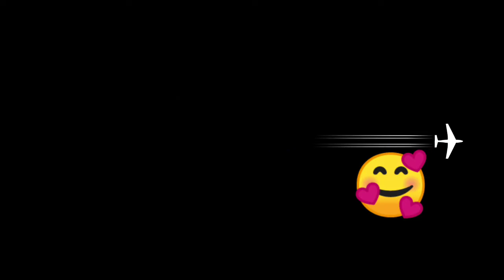Pranshu Naam status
.. Agar aapko bhi Apne naam ki video banani hai to comment box Mein comment kar do..

pranshu tripathi kbc,
pranshu tripathi,
pranshu gaming,
pranshu kuldeep dance plus 6,
pranshu chauhan,
pranshu and kuldeep dance india dance,
pranshu ranjan,
pranshu saxena,
priyanshu and kuldeep dance plus 6,
pranshu ayar,
priyanshu and kuldeep,
pranshu aur bani,
pranshu agarwal,
pranshu and kuldeep dance plus 6 audition,
priyanshu agarwal,
prashu baby,
prashu baby shorts,
prashu baby videos,
pranshu bhai,
pranshu bhardwaj,
pranshu bani,
pranshu bharti,
pranshu bajpai,
b prakash,
b prakash all song,
b prakash song,
b prakash new song,
b prakash all song new,
b prakash all song mashup,
b prakash new song 2021,
b prakash sad song,
pranshu comedy,
pranshu chauhan 111,
pranshu cartoon,
pranshu chaudhary,
pranshu chauhan ki video,
pranshu chauhan official,
priyanshu channel,
c prakash status,
k b c pranshu tripathi,
mr c prakash,
m c prakash,
k c prakash,
sundar c prakash raj,
c v prakash tamil songs,
c v prakash tamil movie,
pranshu dj,
pranshu dixit music,
pranshu dwivedi,
pranshu dubey,
pranshu dobriyal,
priyanshi dance,
priyanshu dalal,
pranshu dance plus 6,
dr pranshu mehta,
dr priyanshu mishra,
pranshu express,
pranshu electrical,
pranshu 72 emperor gaming,
pranshu gaming x yt,
pranshu kbc episode,
pranshu tripathi episode,
pranshu shoppe airpods pro,
kbc 13 pranshu episode,
pranshu ff,
pranshu fit,
pranshu free fire,
pranshu ff india,
pranshu ff ss,
pranshu ff yt,
pranshu ff lover,
fg pranshu,
pranshu gamer,
pranshu gupta,
pranshu gaming ff,
pranshu gana,
pranshu gamer yt,
pranshu gaming yt,
priyanshu gautam,
g prakash,
g prakash song,
g prakash messages,
g prakash movie,
gv prakash songs,
g prakash ias,
g prakash christmas message,
g prakash music,
pranshu healthcare,
pranshu happy kbc,
priyanshu hembram,
pranshu heer,
priyanshu hindi mein,
priyanshu hero,
priyanshu hembram santali video,
priyanshu happy birthday gana,
h prakash,
y a h prakash,
prakash kya h,
prakash sanshleshan kya h,
h k prakash,
h p edits prakash,
pranshu in kbc,
pranshu in kbc full episode,
pranshu in tamil,
pranshu in kaun banega crorepati,
pranshu in crorepati,
pranshu india,
pranshu in dance plus 6,
pranshu in gujarati,
आई प्रिंसेस,
priyanshi jain,
pranshu jha,
pranshu jain,
pranshu ji,
pranshu joshi,
priyanshi joshi,
priyanshi jaiswal,
pranshu jha song,
j prakash tech,
jai prakash reddy,
abhisha j prakash,
athira j prakash,
dr b j prakash,
dj prakash,
kunnathur j prakash,
d.j prakash g,
pranshu kbc,
pranshu ki video,
pranshu kuldeep,
pranshu kuldeep dance,
pranshu ke gane,
priyanshu kumar,
pranshu kuldeep dance india dance,
k prakash,
k prakash 2121,
k prakash jewellers,
k prakash jewellers surat,
pranshu k roy,
r k prakash,
dr k prakash,
v k prakash movies,
pranshu love story,
prakash lohar,
prakash live,
prakash lal yadav,
prakash lama,
prakash lesson plan,
prakash light,
prakash lokgeet,
l prakash manipuri comedy,
l prakash block,
l prakash song,
dr l prakash scandal,
prakasha vidyawa a/l,
tejaswi prakash l,
prakash vlogs,
pranshu madhav,
pranshu mishra,
pranshu maleti study,
pranshu mahajan,
pranshu madhav shastri,
pranshu mittal,
pranshu movie,
pranshu madhav live,
m prakash,
m prakash academy pune,
m prakash institute,
m prakash sambalpuri song,
m prakash english classes,
m prakash gamer,
m prakash murthy,
om prakash mishra,
pranshu naam,
pranshu naam ki ringtone,
pranshu nagin,
priyanshu name,
pranshu naam ka ringtone,
priyanshu new song,
pranshu natak,
pranshu naam ka gana,
n prakash,
n prakash vlog,
d j prakash,
p n prakash judge,
justice p n prakash,
shovit basnet n prakash,
p n prakash nayak,
sai pallavi and prakash raj,
priyanshu official,
priyanshu op,
pranshu on kbc,
priyanshu online technical knowledge,
priyanshu op gamer,
priyanshu odia,
priyanshu ojha,
priyanshu online selling,
om prakash,
om prakash diwana,
om prakash diwana ka birha,
om prakash akela,
om prakash yadav ka birha,
om prakash ka birha,
om prakash diwana ka gana,
pranshu pranshu,
pranshu pandey,
pranshu pal,
pranshu patel,
pranshu pandit,
pranshu pal vlogs,
pranshu pandya,
pranshu pandey plus,
p prakash song,
p prakash,
p prakash new song,
p prakash mali bhajan,
p prakash solanki,
p prakash all songs,
p. prakash 7 std,
m p prakash,
pranshu 1 crore question,
pranshu ranjan ibc,
pranshu ringtone,
pranshu rathour,
pranshu rai,
pranshu rathore,
pranshu rajput,
pranshu ranjan vivek bindra,
pranshu song,
pranshu singh,
pranshu sharma,
pranshu singhania,
pranshu soni,
pranshu shah,
pranshu shakya,
s prakash,
s prakash classes,
s prakash kaushik,
s prakash dangi,
s prakash astrologer,
s prakash kaushik rudram,
s prakash physics,
s.prakash nithish,
pranshu tripathi rohit sharma,
pranshu tamil,
priyanshu tripathi kbc rohit sharma,
pranshu tripathi kbc full episode season 13,
pranshu tiwari,
pranshu tripathi full episode,
m 1 t prakash,
prakash t@,
prakash enterprises kolkata t shirt,
t padmanabhan prakasham parathunna